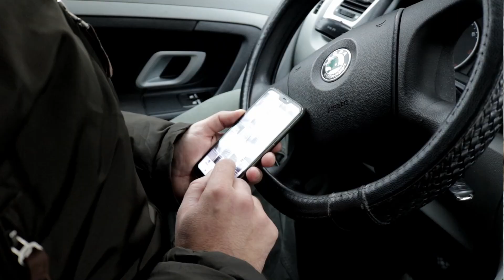У пинчанина после протестов отобрали автомобиль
Про попытки отстоять свои законные права рассказал житель Пинска. У мужчины отобрали автомобиль после протестов. Он считает, что власть давит и преследует тех, кто имеет своё мнение и требует законности в стране.